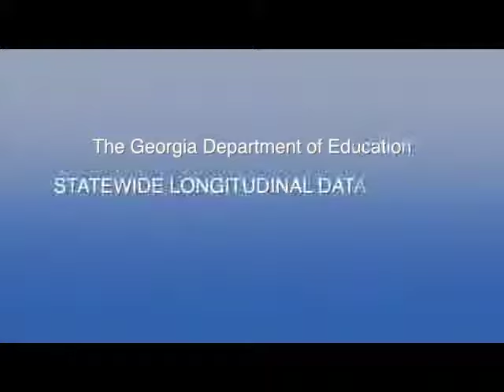High School Teachers Embracing SLDS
Floyd County High School teachers share what they use SLDS for - from finding background information on student all the way to helping identify whether a student is putting forth their best effort in their class (based on past performance).